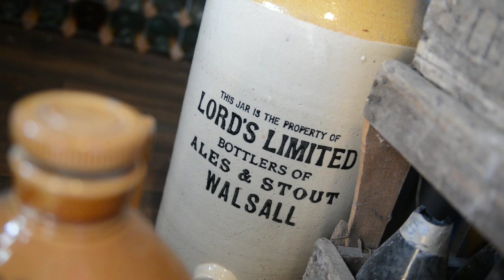Betsy's Bottle Shop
Betsy-Mae Lloyd, from Wednesbury, has followed in her father Jason's footsteps by digging up antique bottles from old landfill sites across the region.

The Albert Pritchard School pupil then cleans up her finds and puts them up for sale in her own little shop her father built for her in their back garden.